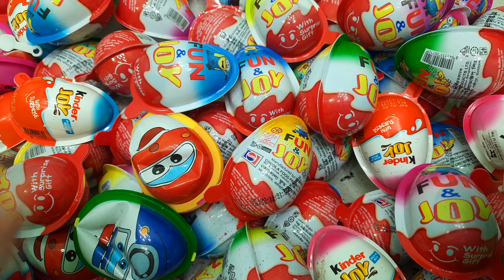100 Yummy Kinder Surprise Egg Toys Opening - A Lot Of Kinder Joy Chocolate ASMR